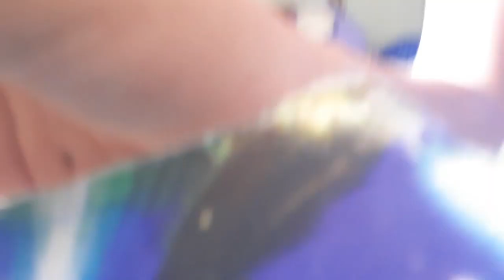BLEEDING OUT Period Prank‼on my mom||Honey Babes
Heyy Guisee‼
Welcome Back or If you are new to my channel Welcome 🥰

Please Like👍🏽Comment 👨🏾‍💻👩🏾‍💻Share n Do Yuh Tinggg‼🤩